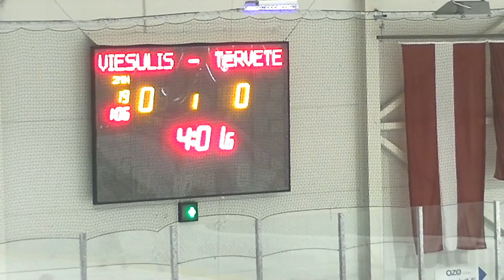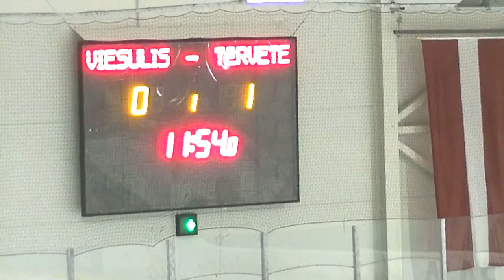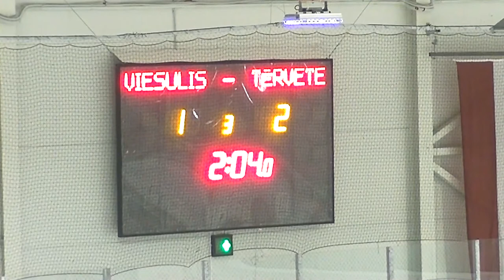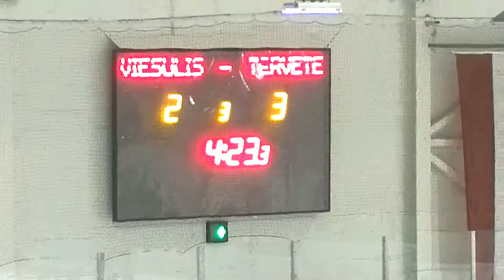LHL: Tērvete - Viesulis 20.01.2013. highlights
Pafbet LHL Zemgale amatieru Elites grupas spēles starp HK "Tērvete" un HK "Viesulis" video apskats. Ozo ledus halle, Ozolnieki, 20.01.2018.
video: LHL Zemgale